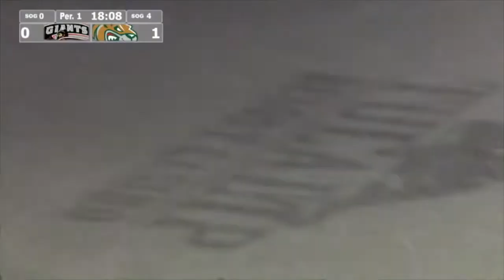Instant Classic // 2019-20, Teddy Bear Toss win vs. Vancouver (12-14-19)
Full broadcast of the Silvertips 3-2 win over the Vancouver Giants on "Teddy Bear Toss" Night in downtown Everett before 7,388 fans.

Bryce Kindopp scored the toss goal just 1:52 into the game, fastest in Silvertips event history.